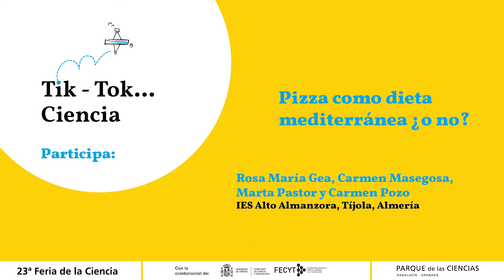TIK TOK... CIENCIA 10 Pizza como dieta mediterránea ¿o no?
Rosa María Gea, Carmen Masegosa, Marta Pastor y Carmen Pozo.
IES Alto Almanzora, Tíjola, Almería